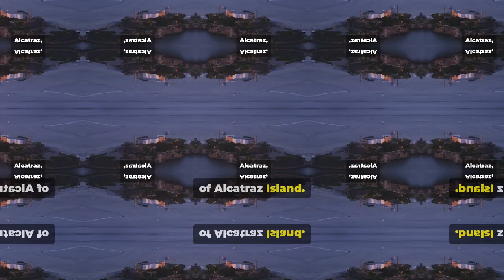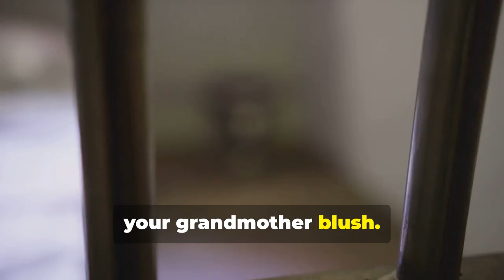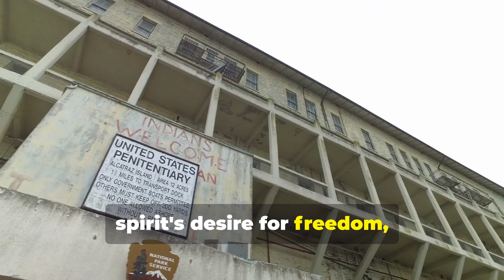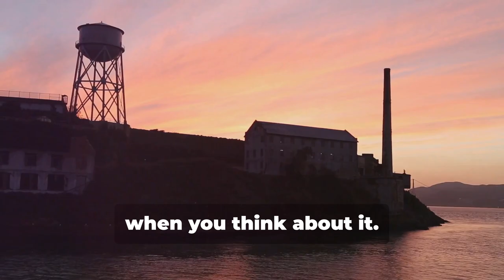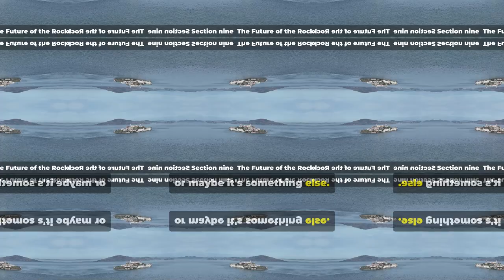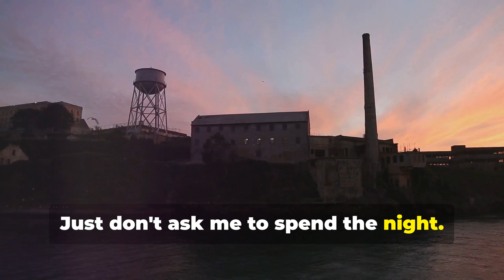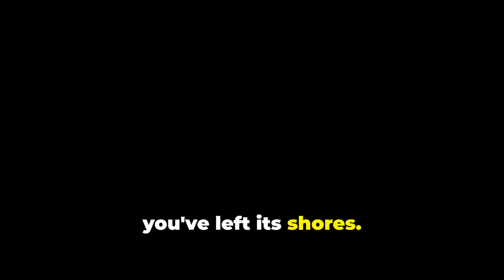Exploring The Ruins Of Alcatraz - Ghost Stories Of Alcatraz Top Video | WorldCity Explorer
Our video is presenting Exploring the Ruins of Alcatraz: A Humorous Journey topic   but we   try to cover the following subjects:
-alcatraz ruins roxas city capiz
-ghost stories of alcatraz
-alcatraz ruins roxas city

 You came to the right location if you found us from an online search regarding Exploring the Ruins of Alcatraz: A Humorous Journey. Please provide us 40 seconds to describe why ...
 Occasionally a video is much easier to enjoy than reading an write-up regarding Exploring the Ruins of Alcatraz: A Humorous Journey

For your information I just wanted to let you know that Liking a our video is a easy method to let us understand that you found useful our work. If you are logged in, liking a video will include it to your "Liked videos" playlist. so you can find it later on
If you're not the most significant fan of our Youtube video, disliking it is one way to reveal your viewpoint and let us know we have to improve.
 Amazing right? So if you were awaiting the best time to take this opportunity, the time is now.